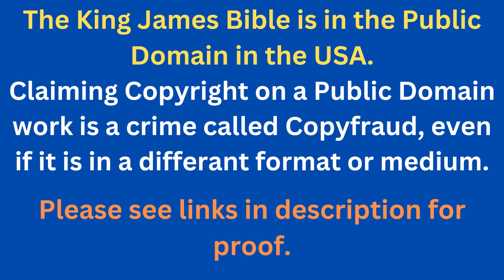Through The Bible In A Year - Day 360- Bible Reading Plan KJV -Shining The Light Ministries -Day 360